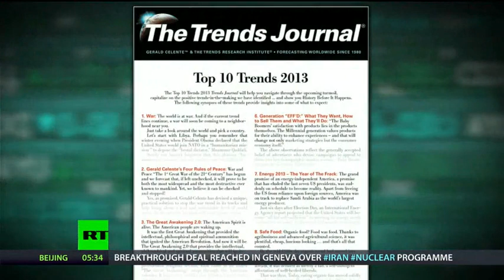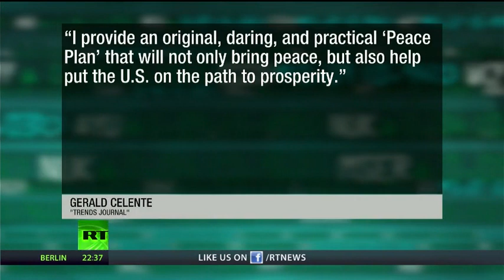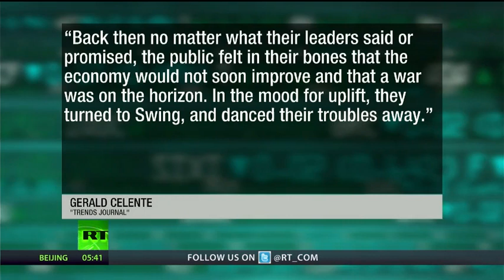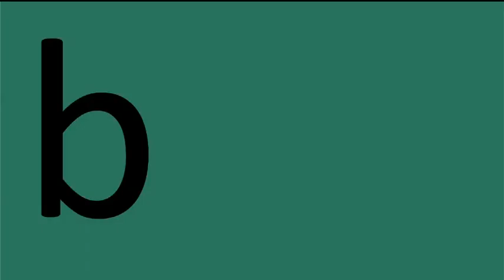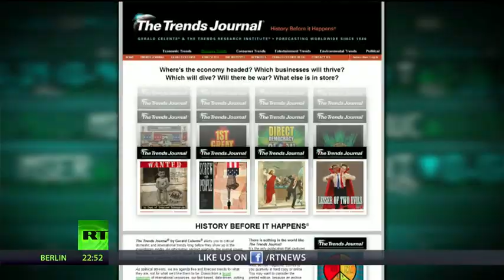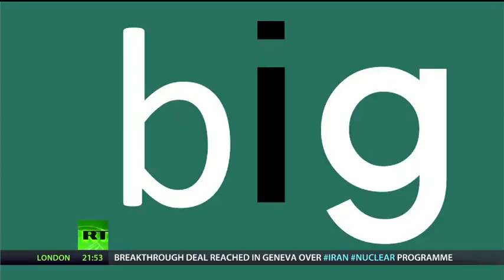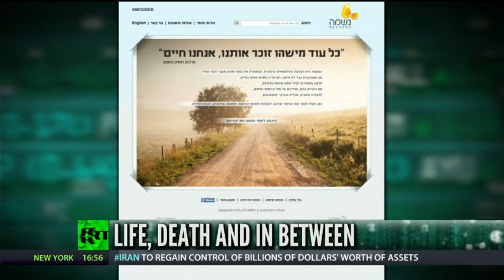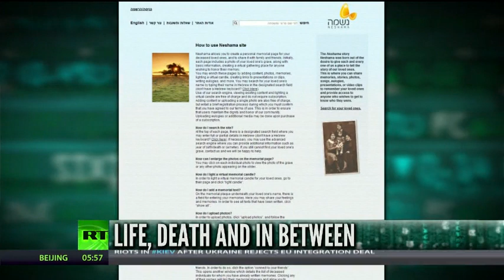Gerald Celente - Boom Bust - RTTV - November 25, 2013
At least slightly, and at least for the next 6-months... The groundbreaking deal designed to curb Iran's nuclear program and the implications it's having on the markets. Trend Predictor, Gerald Celente joins Erin to discuss Iran, Fed policy, war, and pretty much everything else. And in today's Big Deal, Rachel Kurzius and Erin discuss life, death, and everything in between. It's a loaded one.

The Trends Journal® is the World's #1 source for the most important trends that are shaping the future. The Trends Journal® shows you how these trends will affect your life, how to profit from them, and what to do to avoid pitfalls. Regardless of business or profession, the Trends Journal® provides insights, strategies and opportunities to help you navigate these treacherous, unprecedented times.